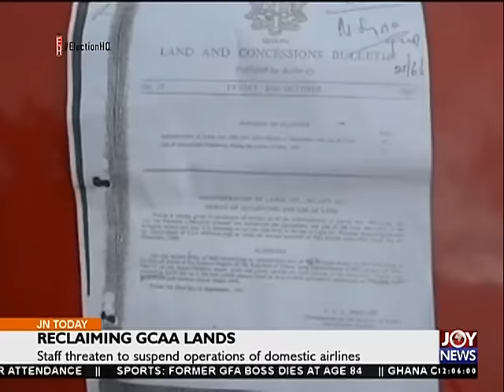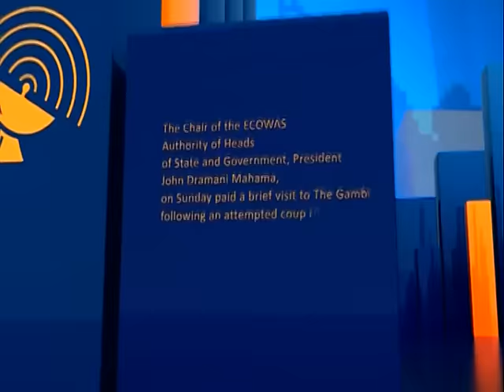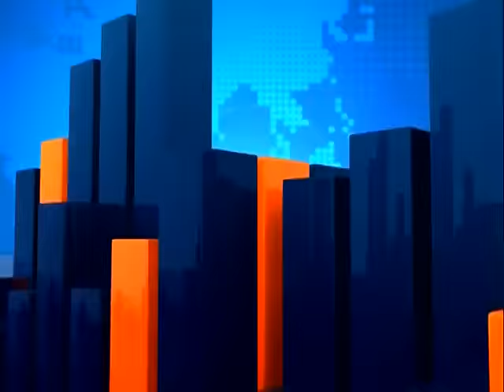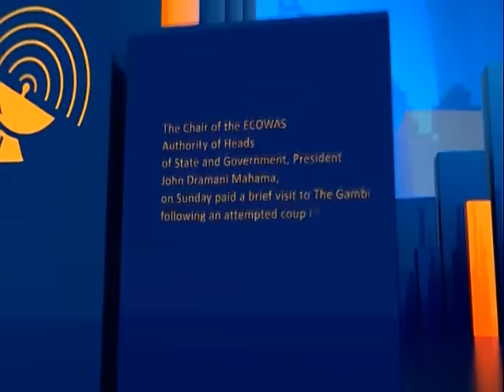Joy News Today (5-7-16)